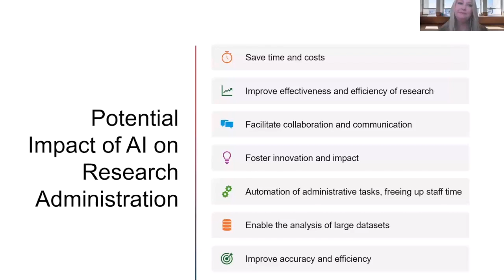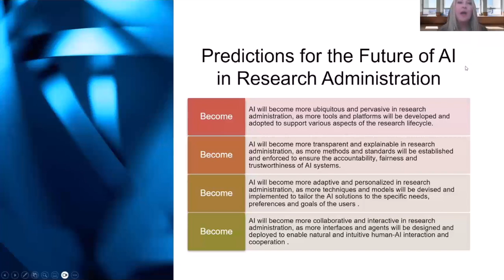Impact and Predictions of AI in Research Administration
Tisha Henderson of Microsoft